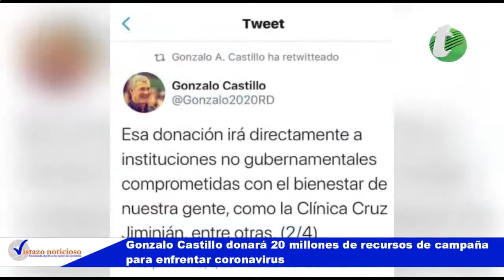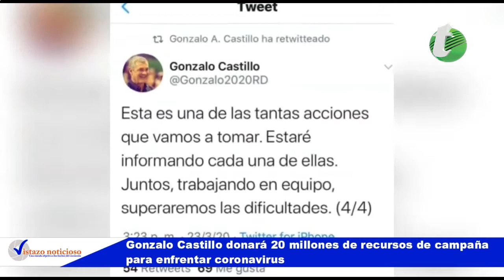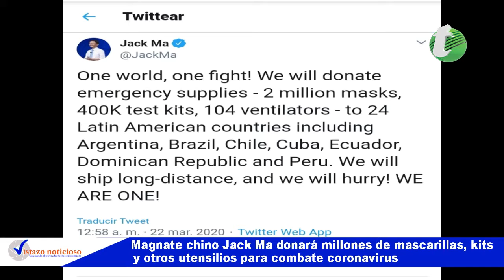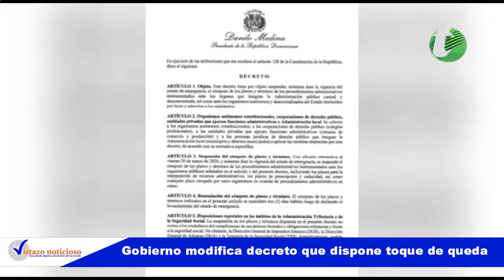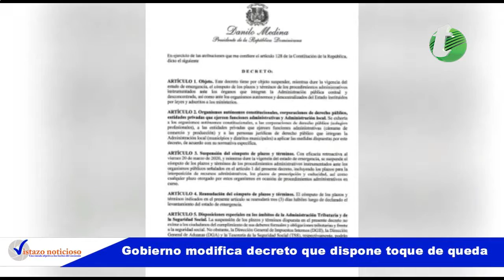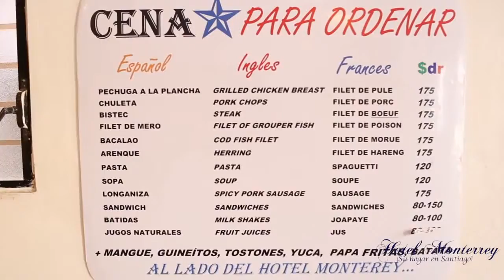Vistazo Noticioso 24 de marzo del 2020 (Programa 196)